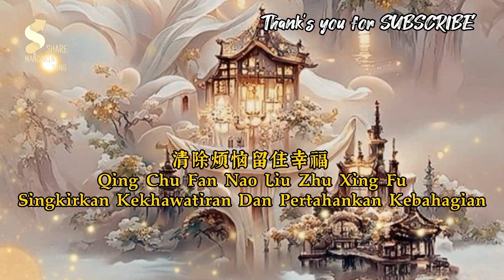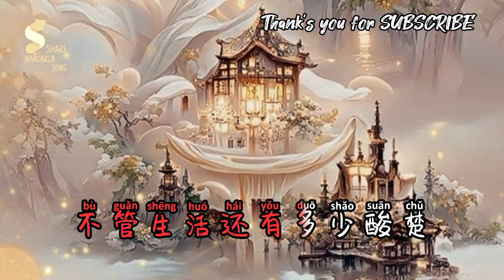清除烦恼留住幸福 - Qing Chu Fan Nao Liu Zhu Xing Fu - Singkirkan Kekhawatiran Dan Pertahankan Kebahagian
清除烦恼留住幸福
Qing Chu Fan Nao Liu Zhu Xing Fu
Singkirkan Kekhawatiran Dan Pertahankan Kebahagian